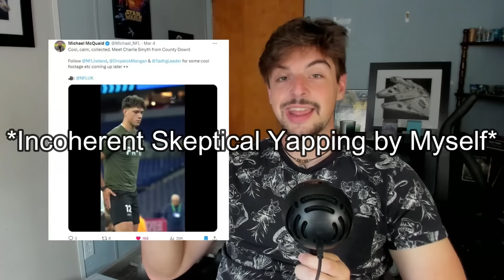This Is A Crazy Way to Start a Football Career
Charlie Smyth just got his first football game ever and he got to get in and hit a Game winning play!? Yeah I'm totally here for that!